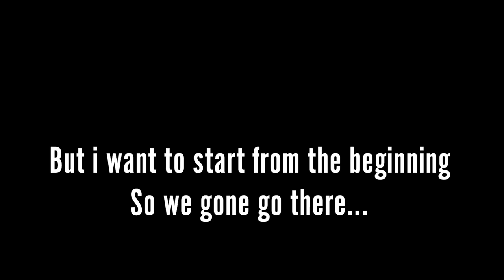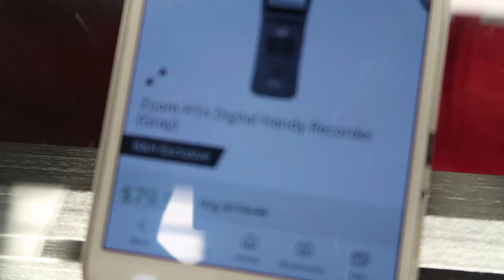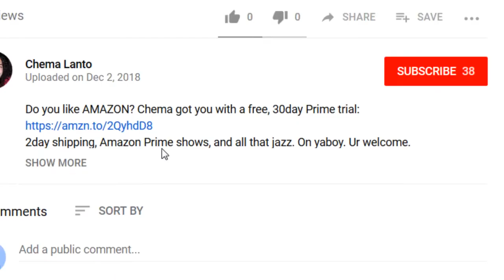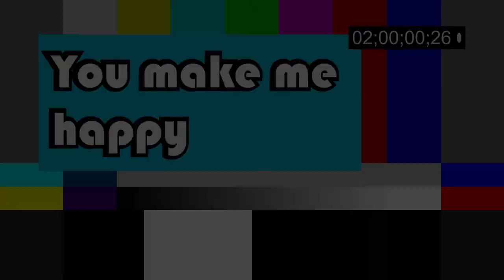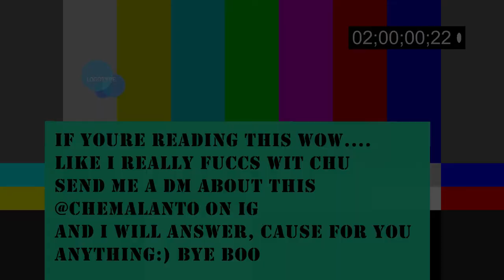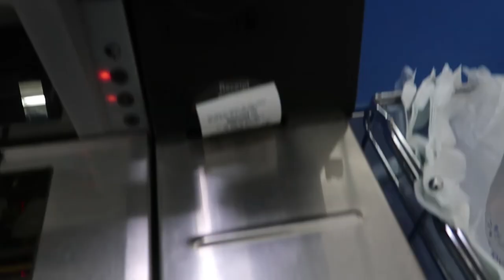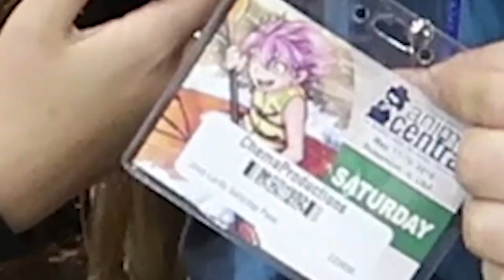Best CHEAP Microphones for Youtube Beginners Clout 2019 Zoom H1n Review Journey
Chema goes on the search for the Best Cheap Microphone for Youtube Beginners as well as the Clout: Zoom H1n Click SHOW MORE for Gear

2day shipping, Prime shows, and all that jazz. On me. Got you.

AMAZON PRIME TRIAL       [ F R E E ]        THANKS TO CHEMA!!

Oo===D ({0})

  vv   E V E R Y T H I N G    U S E D   T O   M A K E   V I D E O  vv

Rode Microphone
Rode Swivel Mount
Canon Camera
Mic Interface
Other Rode Mic
Zoom H1n
Accessory package
Indoor Editing Cam
Canon Battery
SD Card
MicroSD Card
Studio Backdrop
Vlog Tripod
The Sauce
The D.O.
My Weakness
Water of Choice

        AMAZON PRIME TRIAL FOR FREE THANKS TO CHEMA
                                                         v v v

This is the best Zoom H1n video on Youtube. Honestly, this Zoom H1n review with Chema went excellent and best of all, the Zoom H1n is the best, cheap microphone on the market for Youtube Beginners Clout 2019!

Thanks famo!

By the way...     be sure to SHARE with anyone who is awesome.

Everyone's been asking me about the next video and honestly, my computer is so old that it takes forever to create these films. If you don't laugh... well then that's salty🧂🤣you know what I'm saying? Morton!

Follow me on IG @chemalanto and DM if you require commercial videos for your small business in the Chicagoland area or want to be featured for your charisma/talents in the next Youtube Video😁 Peace out famz and I appreciate all who have subscribed. First 100 Subs get a special shout out in an upcoming video so be first☝️ or be thirst💦